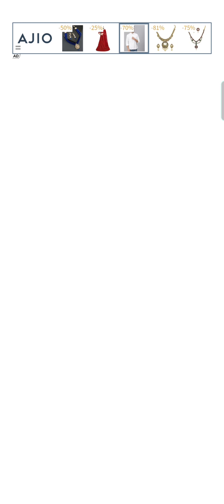Angela save a ginger 😘.....Angela and ginger playing 🎮the game----a droid mobile gaming 📲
Angela save ginger. android mobile gaming 🎮📲